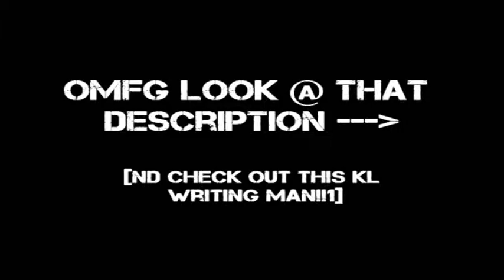How to get High Quality when there is no High Quality Option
Ok, so there are a lot of montages being uploaded right now with the option to play them in HD and not HQ. But a lot of you guys leave comments about how HD is laggy on your computers and High Quality is better. So, here is how to get High Quality videos even when the only option given is for HD.

1st. Take the original URL of the video you want to watch in your internet browser.

2nd. Stick "&fmt=18" (Without the quotation marks obviously) onto the end of it.

3rd. Press return and the browser will refresh and the video will now be in High Quality.

4th. Don't comment complaining about how your old computer can't handle HD!